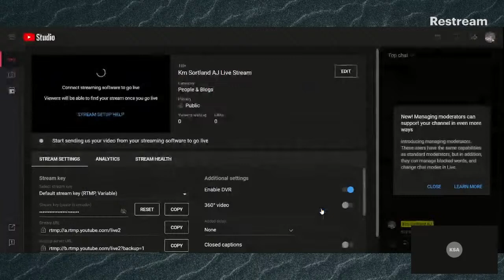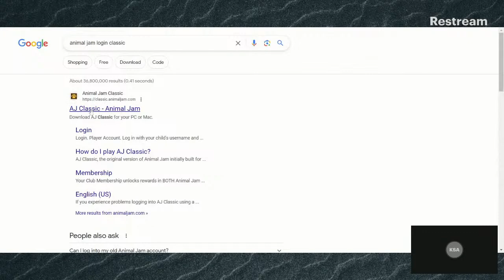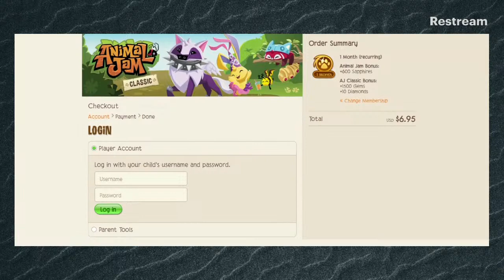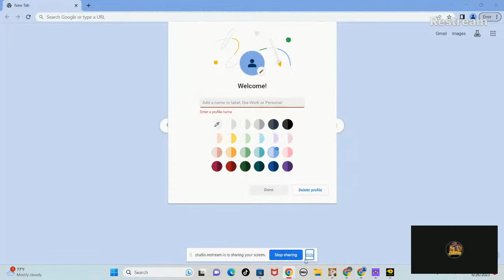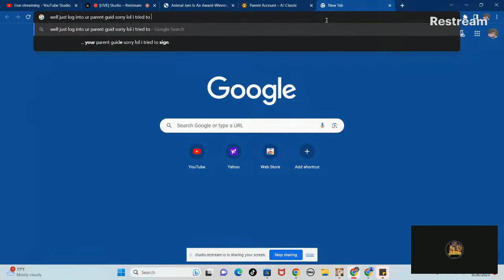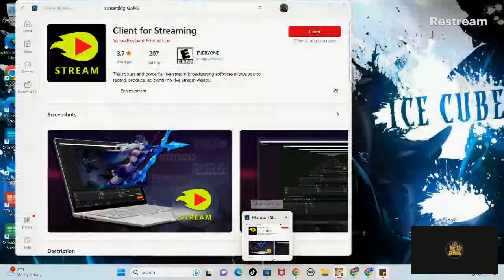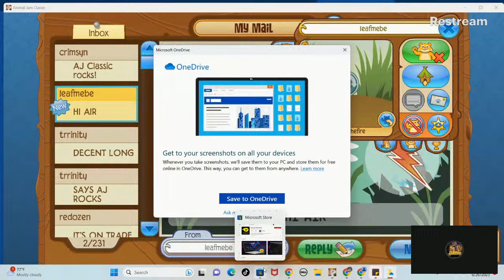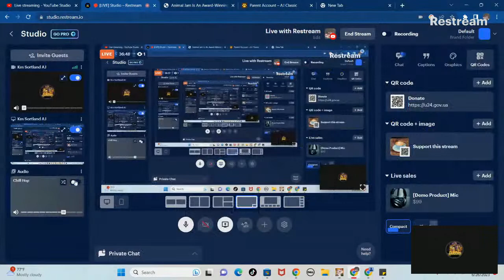Multistreaming with Restream.io